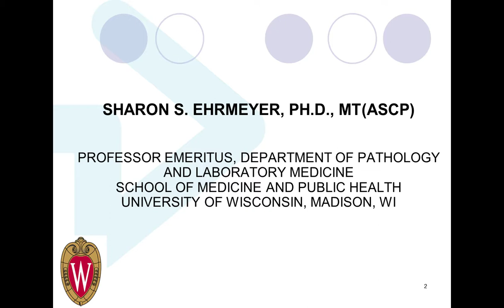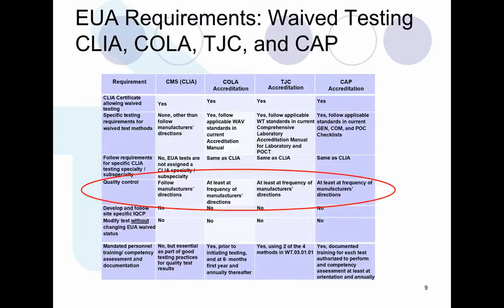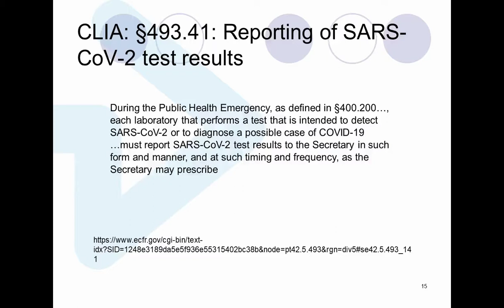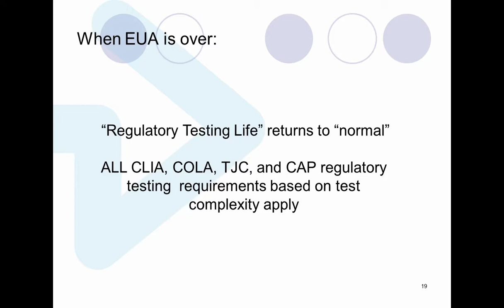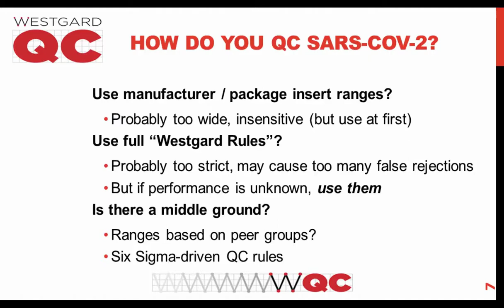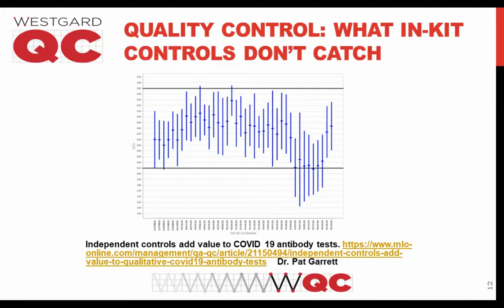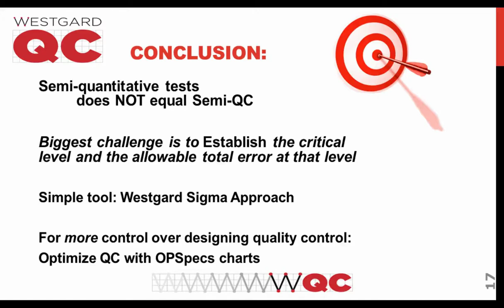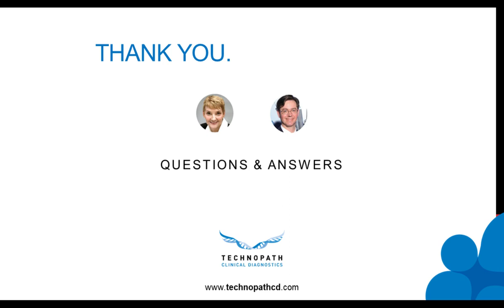Solving Confusion with Regulations, QC Design, and Troubleshooting for SARS CoV 2 Assays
Presented By:
Sten Westgard
Sharon Ehrmeyer

Speaker Biography:
Sten Westgard, MS, is the Director of Client Services and Technology for Westgard Quality Control. Mr. Westgard earned his MS degree in Computer Science from Pace University (New York, New York). For more than 20 years, Sten has managed the Westgard website, course portal, and blog, creating and administering online training, as well as editing and writing hundreds of reports, essays, and applications on quality control, method validation, Six Sigma Risk Management and other laboratory management topics. He has edited and contributed to numerous books on quality, including Basic QC Practices, Basic Method Validation, Basic Quality Management Systems, Six Sigma QC Design and Control, Six Sigma Risk Analysis, CLIA Final Rules, Assuring the Right Quality Right, The Poor Lab's Guide to the Regulations and Nothing but the Truth about Quality. He has co-edited two special issues of Clinics in Laboratory Medicine (2015 and 2017), as well as a special issue of Biochemica Medica (2018) Sten is also an adjunct faculty member of the Mayo Clinic School of Health Sciences in Rochester, Minnesota; an adjunct faculty member of the University of Alexandria, Egypt; an adjunct visiting faculty member of Manipal University in Mangalore, India; and an honorary visiting professor in 2017 at Jiao Tong University, Shanghai.
Dr. Ehrmeyer is Professor Emeritus in the Dept. of Pathology and Laboratory Medicine at the University of Wisconsin and Director of the Clinical Laboratory Science Program. Dr. Ehrmeyer, an expert in regulatory compliance, focuses her research on proficiency testing, laboratory quality issues and the impact of regulations on laboratory and POCT practices. In addition to the New Poor Lab's Guide to the Regulations, she writes numerous book chapters, journal and web-based articles on these interests and she travels the world talking about them. Throughout her career, Dr. Ehrmeyer has been active in laboratory professional organizations and served on many committees including the Joint Commission’s Technical Advisory Committee, the Clinical and Laboratory Standards Institute (formerly NCCLS) Board of Directors, and AACC’s Policy and External Affairs Committee.

Webinar Abstract:
Join us for a webinar to learn about quality control (QC) regulations, setting the proper QC strategy/design, and troubleshoot SARs CoV-2 and other semi-qualitative tests in the laboratory. Sharon Ehrmeyer, Associate Professor from the University of Wisconsin- Madison will discuss regulations. Sten Westgard, Director of Client Services and Technology for Westgard QC, will cover QC design and troubleshooting the SARs CoV-2 and other semi-quantitative assays.
Understanding regulations and how to establish a strong QC design for semi-quantitative tests, leads to better proactive detection of assay problems and the potential identification of false results.

Earn PACE Credits:
1. Make sure you’re a registered member of LabRoots
2. Watch the webinar on YouTube or on the LabRoots